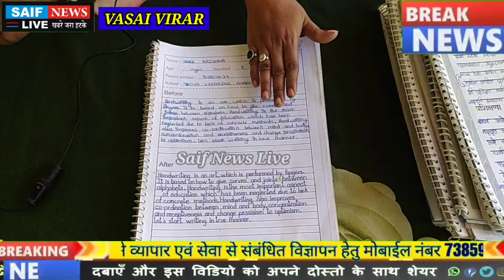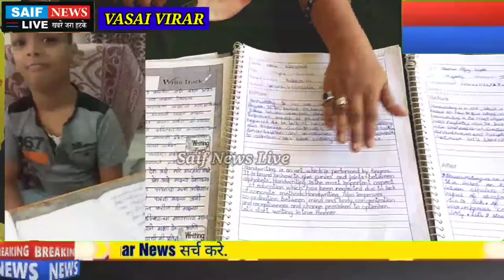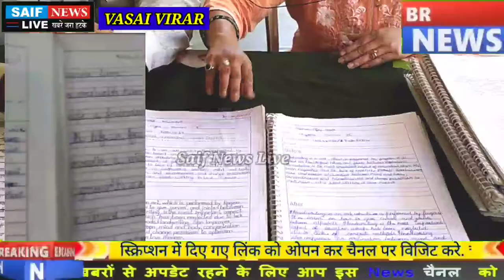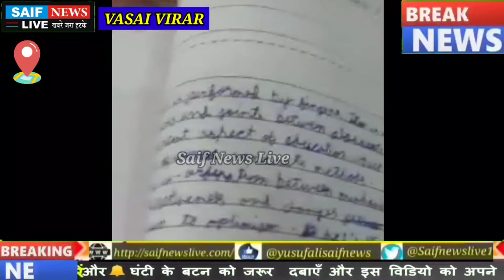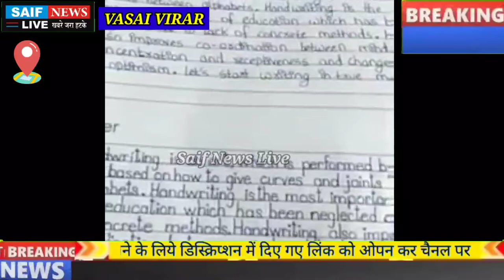Hand Writing Skill डेवलप मे मददगार वसई राइट ट्रेक हैंडराइटिंग सोल्युशन सेंटर संचालिका से खास मुलाक़ात